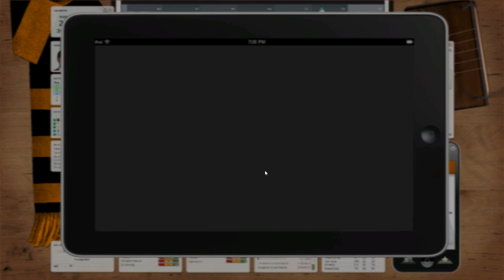#091 Let's Play Fussball Manager 12 - [DE|HD] - SV Werder Bremen II